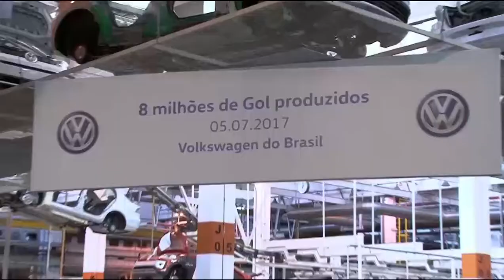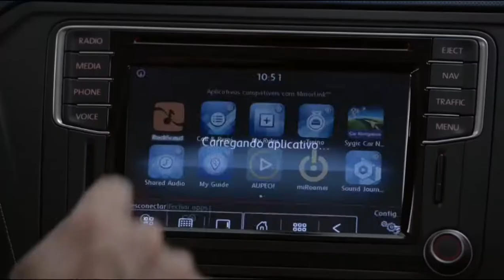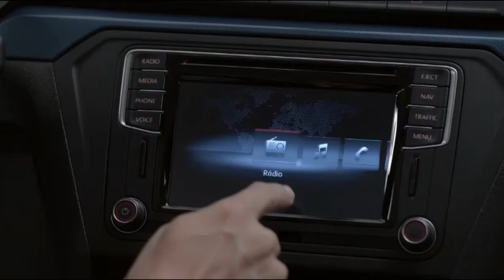Volkswagen Gol chega a marca de 8 milhões